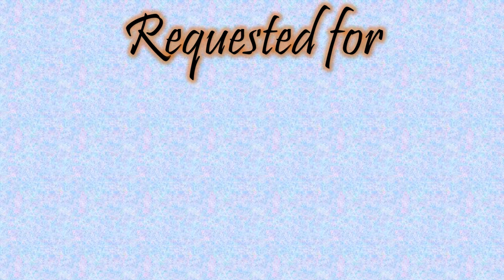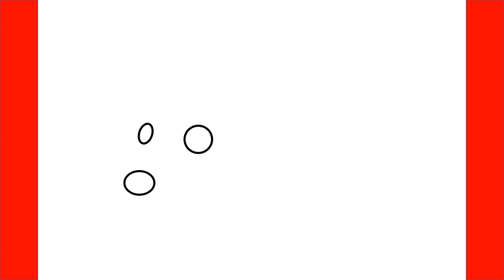How To Draw Bandicoot From Roblox Adopt Me - Step By Step Drawing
Learn How To Draw Bandicoot